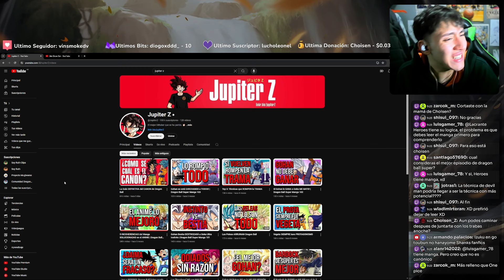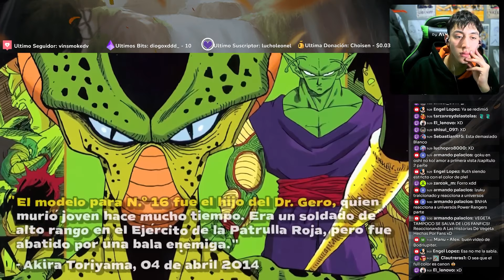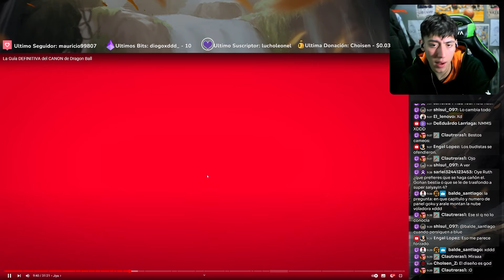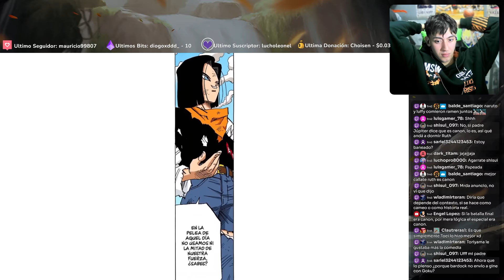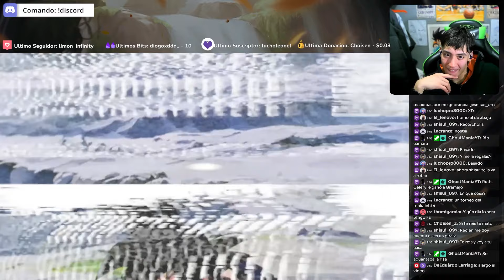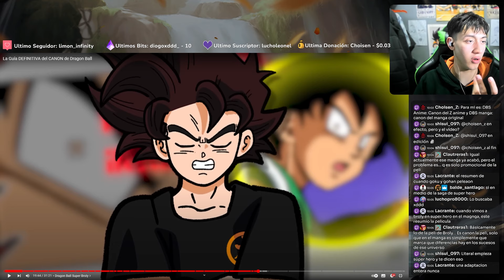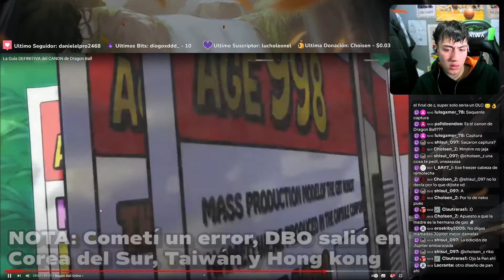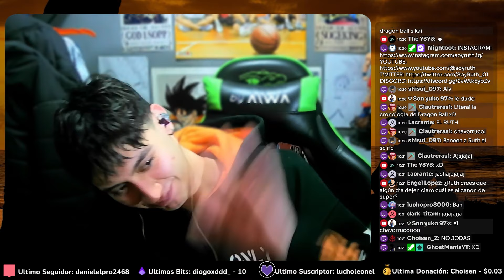RUTH Reacciona a La Guía DEFINITIVA del CANON de Dragon Ball